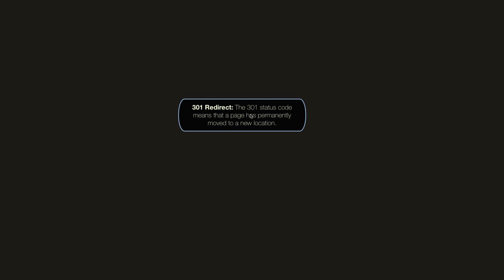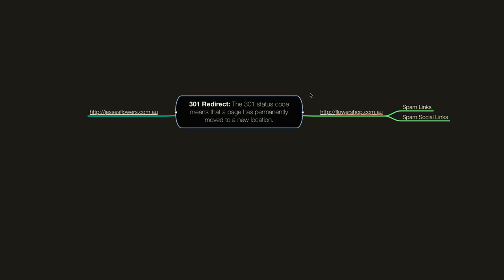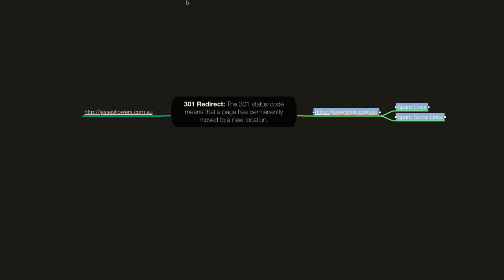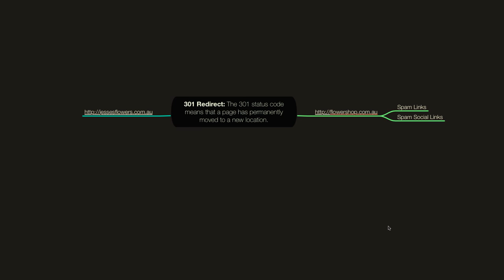Negative SEO How 301 Redirects Can Be Used Against You To Cause A Penalty